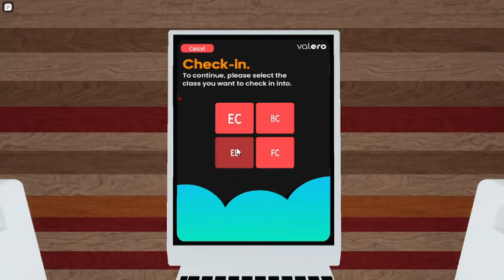Elephant Airways trailer {ELP}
Credit for making this trailer goes too :
buma118
tokyohama4
Kibble_ritts